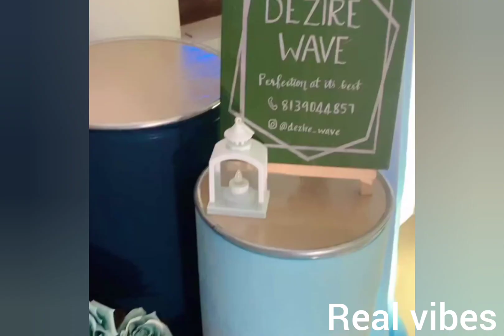അച്ഛനമ്മമാരുടെ പേര് ചേർത്ത് വെറൈറ്റി പേര്, രാജേഷ് ചിന്നുവിന്റെ മോന്റെ പേരിടൽ|rajesh chinnu baby name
അച്ഛനമ്മമാരുടെ പേരിന്റെ അക്ഷരങ്ങൾ ചേർന്നാൽ വെറൈറ്റി പേര്,  |rajesh chinnu baby name